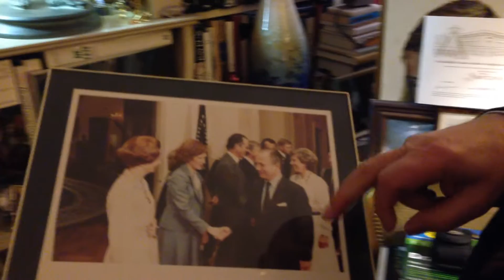Het huis van oud-premier Mark Eyskens van België (1)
Op dinsdag 23 december 2014 was Kemal Rijken te gast in de woning van de Belgische oud-premier Mark Eskens (CD&V). Na een interview voor De Groene Amsterdammer leidde Eyskens hem rond langs zijn illustere verzameling boeken, foto's en prularia. De gewezen staatsman is trots op zijn collectie te Leuven-Heverlee.